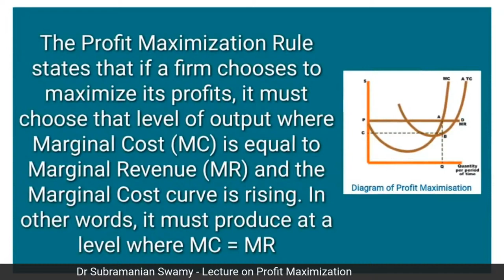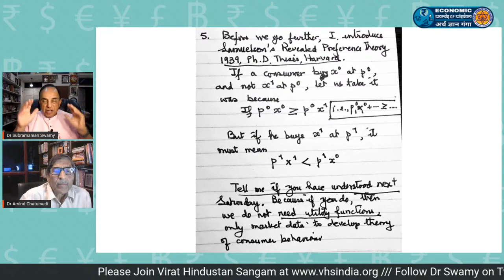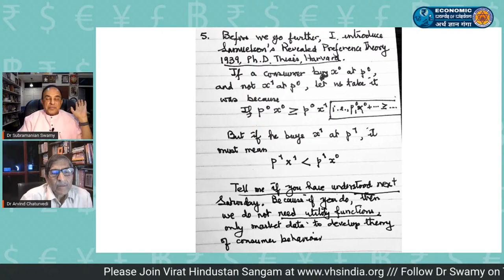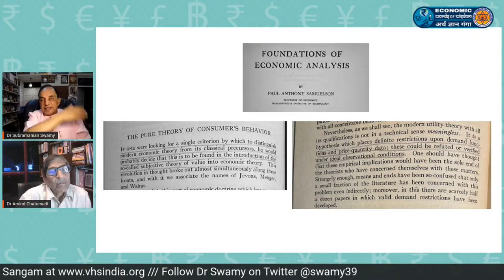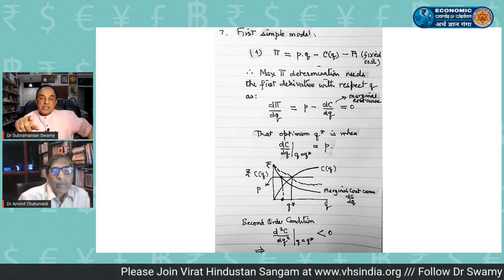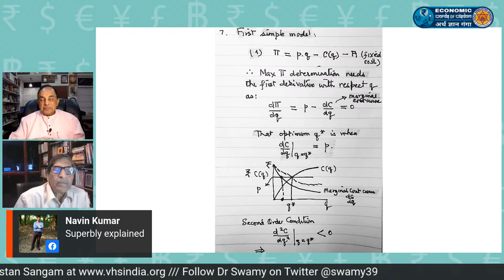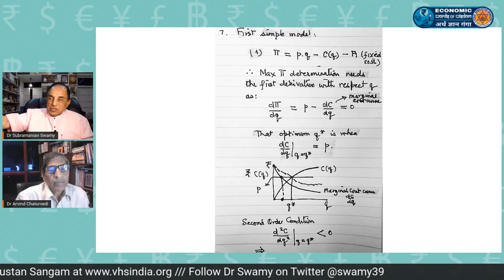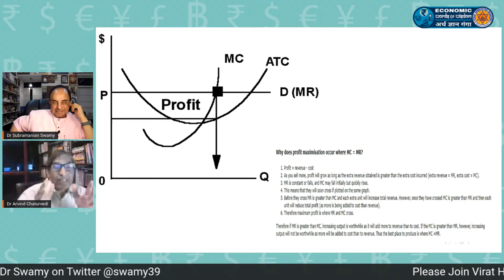Dr Subramanian Swamy - Lecture on Profit Maximization